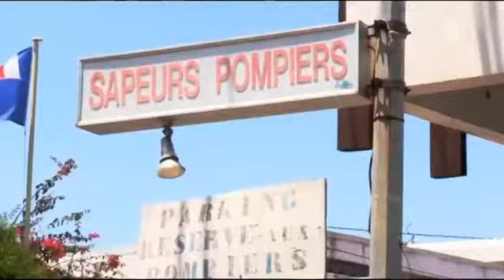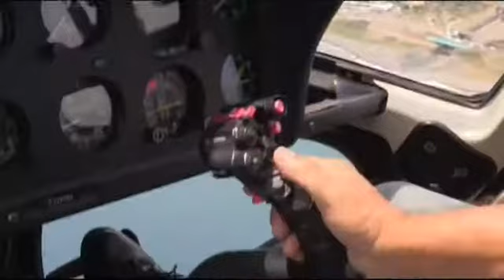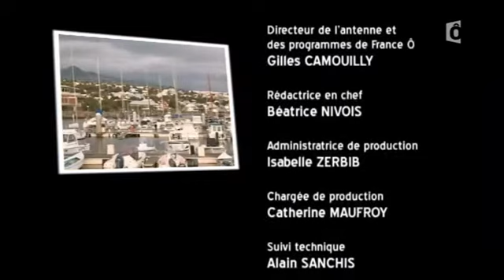Retour aux sources Saison 1 La Réunion de Jackson Richardson France Ô 2015/08/09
Jackson Richardson
Sportif olympique
Jackson Moïse Richardson, né le 14 juin 1969 à Saint-Pierre, est un ancien joueur de handball français qui évoluait au poste de demi-centre. Wikipédia
Naissance : 14 juin 1969 (46 ans), Saint-Pierre
Épouse : Danièle Richardson
Enfant : Melvyn Richardson
Distinctions et récompenses : Meilleur handballeur de l'année IHF